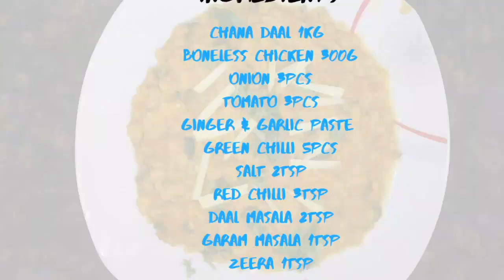SHAHI CHANA DAAL | DHABA STYLE | MADE BY ZEESHAN | TASTY FOOD